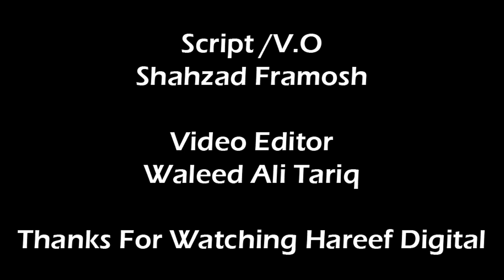Naila Kiani is the first Pakistani to reach Mount Manaslu | Hareef Digital